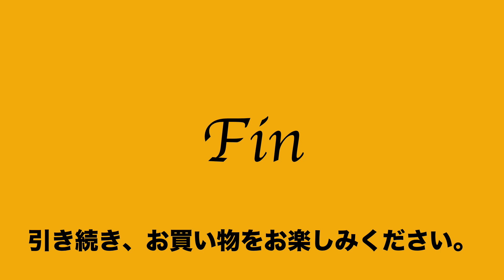11:2023:05:25 キソラ kisora